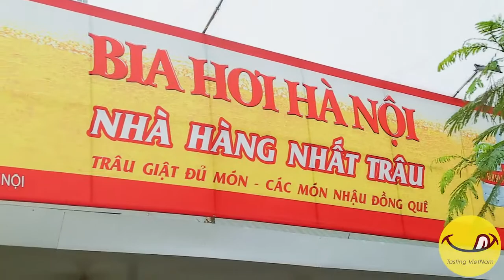“NGON QUÊN LỐI VỀ” CÁC MÓN TRÂU GIẬT + LẨU LÒNG BÒ LAI RAI CỰC ĐỈNH TẠI NHẤT TRÂU | TastingVietNam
Lẩu lòng bò ở đây ngon phết các bác ơi!! Chỉ 250k/set mà đầy đặn lắm nào là Sách, tổ ong, lòng non, lòng già, vó, gan, tiết, dạ guốc, ăn no phủ phê luôn 😚 Lòng non mềm tan, ngọt lịm, sách, tổ ong giòn giòn sần sật!! Kết nhất hương vị nước lẩu, đậm đà, thơm lừng, càng đun lâu càng sánh, ăn đến cuối vẫn ngon (y) Lai rai món này cùng chút bia tươi mát lạnh nữa thì tuyệt cú mèo 😍

Ngoài ra, quán còn thêm các món trâu giật ngon chả kém canh như trâu xào ngồng tỏi, trâu cháy tỏi,…. Quán có không gian rộng rãi, rất thích hợp để tụ tập đông người, liên hoan tất niên nha 🎉
Nhà Hàng Nhất Trâu

📍 Địa chỉ: Ngõ 21 Lê Văn Lương, Thanh Xuân, Hà Nội

⏰ Thời gian: 10h – 24h

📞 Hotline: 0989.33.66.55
Theo chân TastingVietNam​ đi đến địa điểm ăn ngon mỗi ngày nha 😜
Ăn gì ngon? Chơi gì thú vị?

Khám phá những địa điểm ăn ngon-ăn chơi hấp dẫn nhất cùng TASTINGVIETNAM